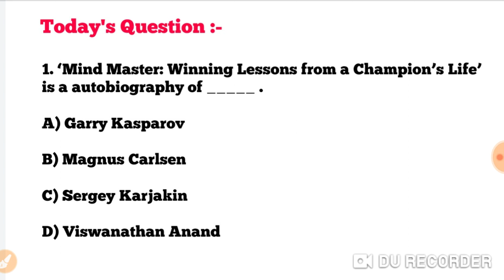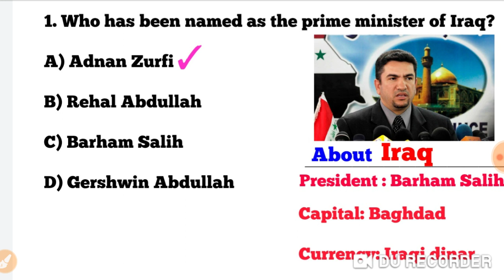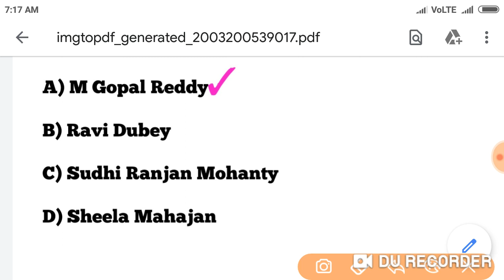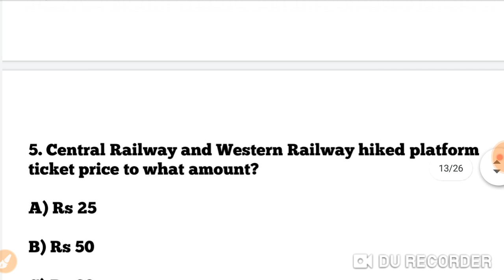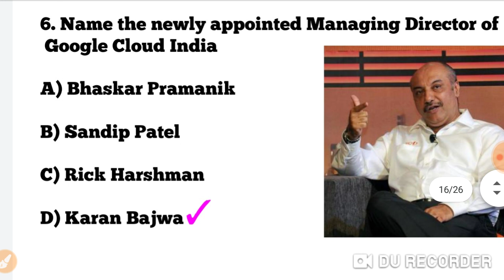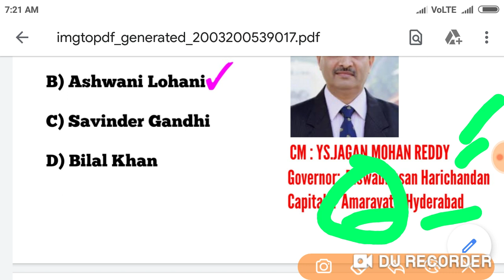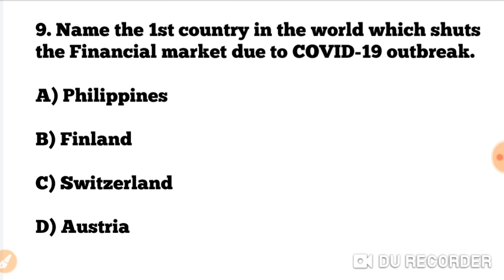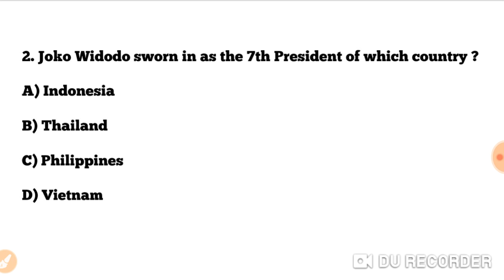Current Affairs - 20 March 2020 !! Current Affairs GK in English and Odia !! OSSC/NTPC/OPSC/OAVS !!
OSSSC Junior clerk & Junior Assistant  Skill Test Date Published !!